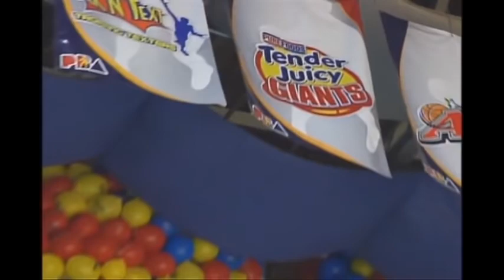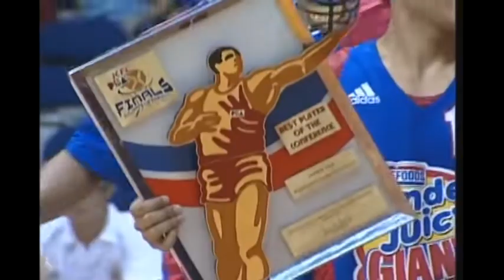GAME 4 || 2009 - 2010 PHILIPPINE CUP FINALS || PUREFOODS VS. ALASKA PART 1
The tournament started on October 11, 2009 and ended on March 3, 2010. The conference featured Smart Gilas as guest team. The tournament is an All-Filipino format, which doesn't require an import or a pure-foreign player for each team.